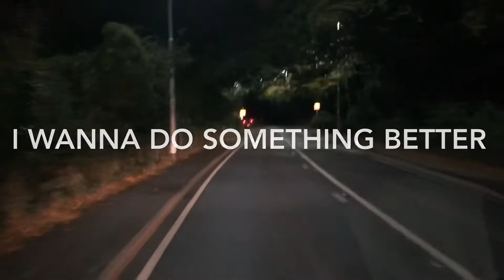Alone as the days go by ... rich gulag ft sindrome del dolore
Taken from the album nine lies